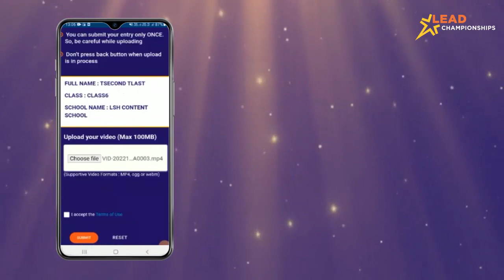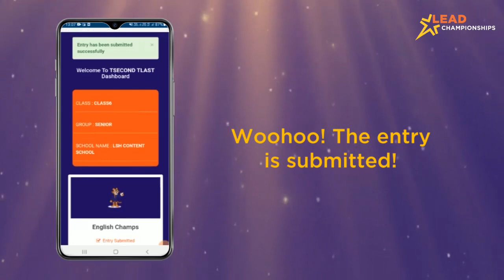How to upload your entries on the LEAD Student App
Confused on how to submit your entries ? Here's a quick explainer to guide you step by step! Give your child a national platform to showcase their skills and talent.
Give them the confidence of competing with 14 Lakh students and the power to believe in their skills.
Do you want your child to be renowned as one of the LEADChampions?
So what are you waiting for? Hurry and share your children's entries today!
LEAD is an integrated system that aims to revolutionize every child’s learning experience. We empower teachers, parents, principals, and school owners to work towards a unified goal of achieving excellent learning for students. Our integrated system is the perfect marriage of curriculum, pedagogy, and technology. Our proficient team works with principals and teachers in collaboration to transform their schools. Over the years, we have developed a reputation for giving guaranteed and better results. In fact, we are the only organization that promises assured results for students and schools.